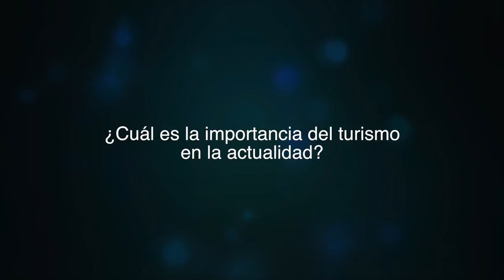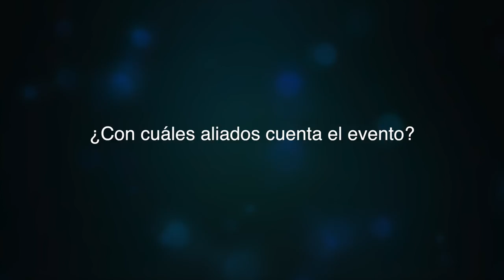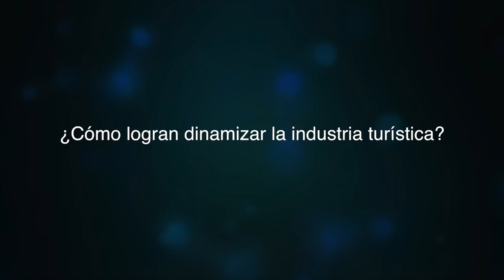Colombia Travel Expo de la mano de Cotelco - [Negocios en Tm] ®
La empresaria y coach Internacional Paola Rueda López (@paolaruedalopez) conversó con Johanna Martínez, Directora Ejecutiva de Cotelco capítulo Antioquia-Chocó sobre Colombia Travel Expo y la importancia de impulsar el turismo en el país.